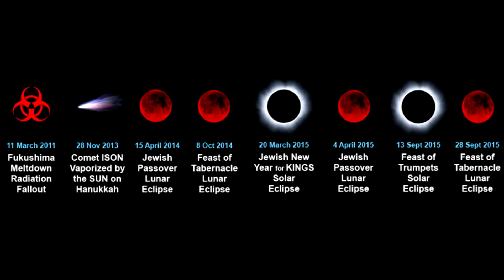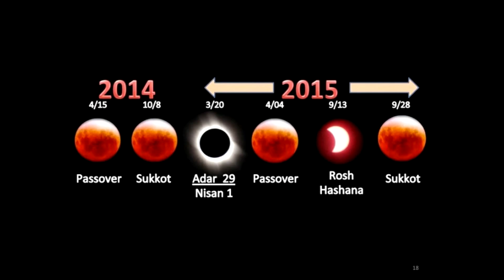Anna's Birthday Adventure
Anna got to pick what she wanted to do all day. We just tagged along spoiling her on her adventure!